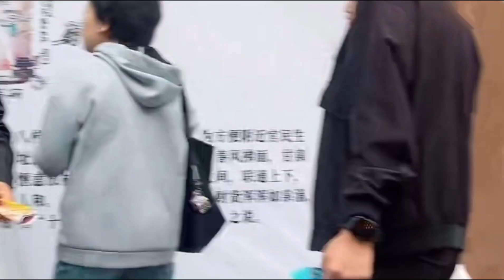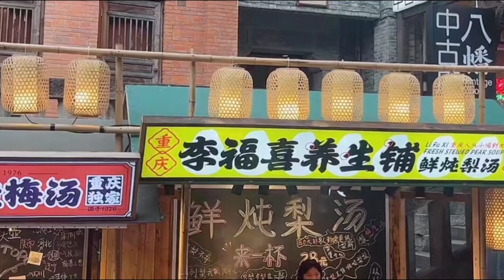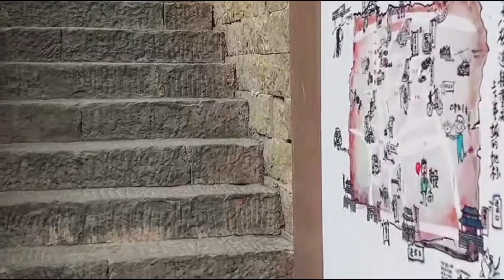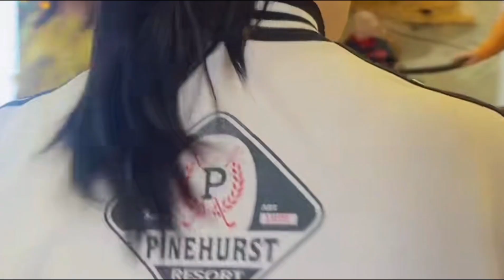[거리영상] 중국 충칭의 명소 시바티 十八梯 거리 🏮 2024. 11. 6. 수요일 오후 4시 촬영 📽️